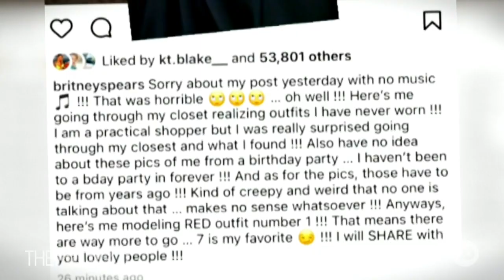Britney Spears: Internet Sparks Conspiracy That Singer Is Missing And Isn't Free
The Britney Army almost single-handedly managed to free Britney Spears from her 13-year conservatorship just over a year ago. However, rumours are circulating that the superstar is not, in fact, 'free'.